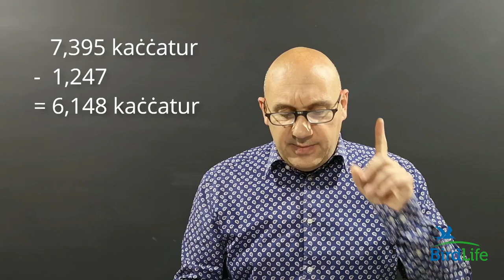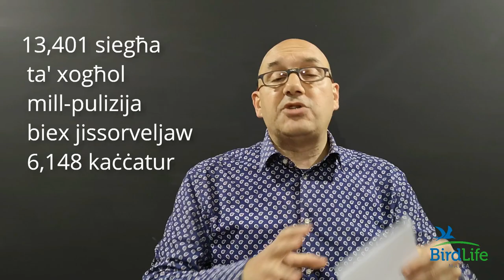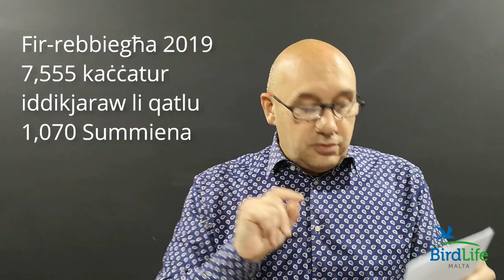VideoBlog: BirdLife Malta President Darryl Grima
6,148 licensed hunters are being allowed to roam the countryside around Malta and Gozo this spring to hunt a total of 5,000 Quail, which means more hunters than Quail.

The derogation requires at least seven police officers per 1,000 hunters which means that for the 21 days of the spring hunting season (which runs between 10th and 30th April), there should be 42 police officers in total. Over and above this, police to monitor illegalities are also required in the afternoons in spite of the fact that hunting is only permitted till noon, whilst another 23 police officers are required to also continue monitoring every day until 19th May following the season’s closure.

A simple mathematical calculcation shows that this adds up to a total of 13,401 police hours which are needed to monitor 6,148 hunters during this period...all this at a time when resources are overstretched due to the COVID-19 pandemic.

Back to quotas, here are some other important observations to think about. The government justifies the opening of a spring hunting season for Quail because the numbers caught during the autumn hunting season are not satisfactory. But guess who reports the numbers of birds caught? Yes, you’re right...it’s the hunters themselves who report their catches. So the decision to apply the derogation is not based on any scientific analysis by WBRU, or on any geotagging system or mobile app. It is solely based on what the hunters themselves declare. And here’s a look at the latest figures: according to what they declared last autumn, 10,615 licensed hunters caught only 103 Quail during the whole five-month season between September 2019 and January 2020! Whilst in spring 2019 a total of 7,555 licensed hunters declared catching 1,070 Quail.

More about the numbers of the 2020 spring hunting season in this video blog (Maltese) by BirdLife Malta President Darryl Grima.